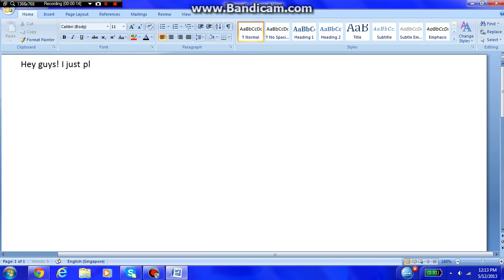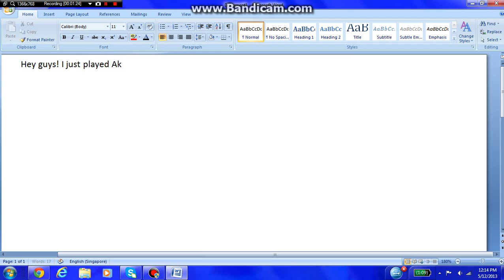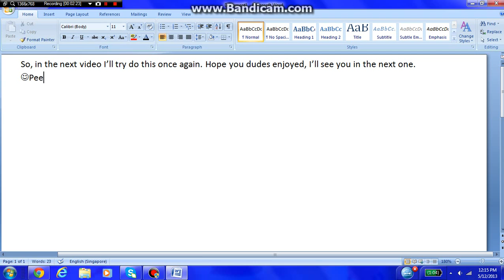SkylarGoesCrazy | I Defeated The Akinator!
Hey dudes! Sup! Today I played Akinator and I DEFEATED HIM!! :D
In the next Episode: SkylarPlaysGames | Akinator
This is video is part of a new series called SkylarGoesCrazy! Where I film stuff that I've gone crazy about!
So yea. That's all from me! Do the YouTuber drill to become part of the SCGalaxy.
:)Peezout!